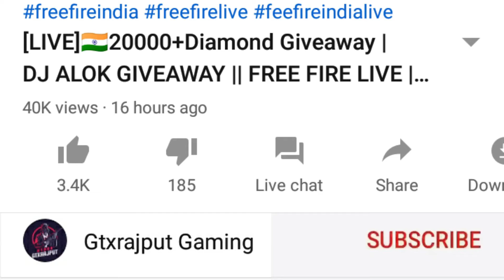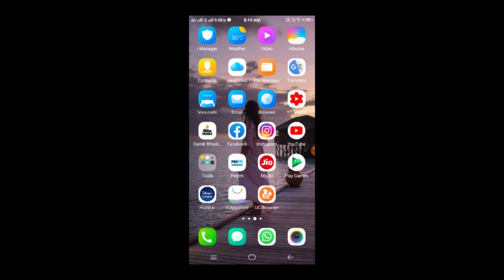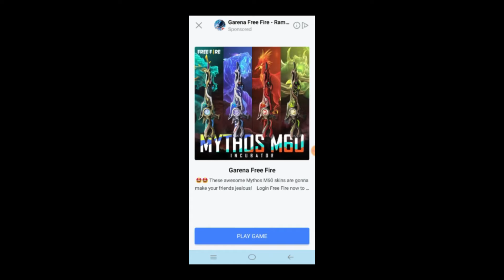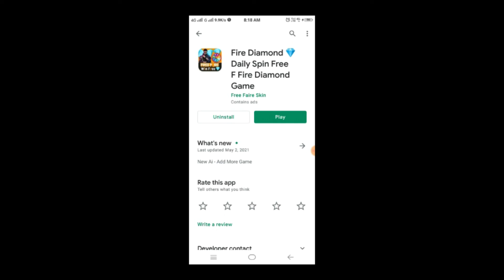HOW TO GET FREE 10512 DIAMOND WITHOUT TOP UP IN FREE FIRE WITHOUT REDEEM CODE - GARENA FREE FIRE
RULES :
No religion and politics.